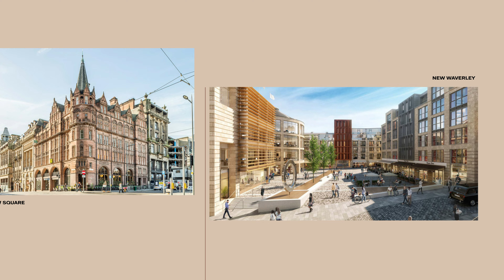Greenside - Edinburgh- Real Estate video